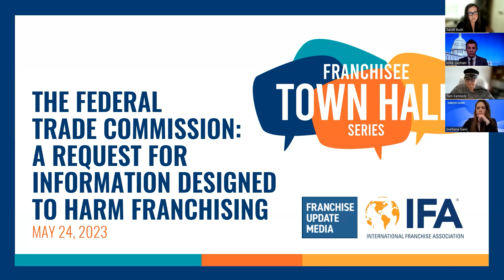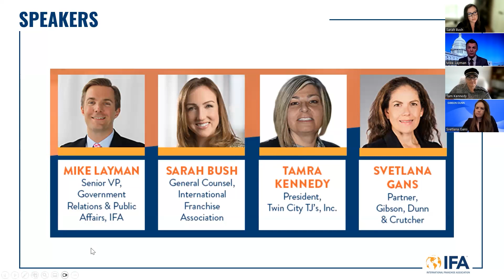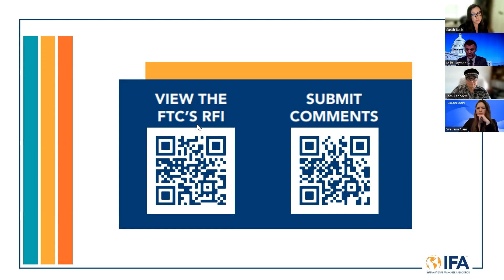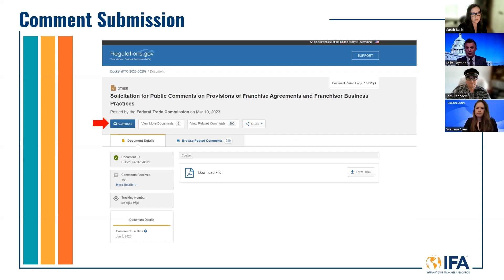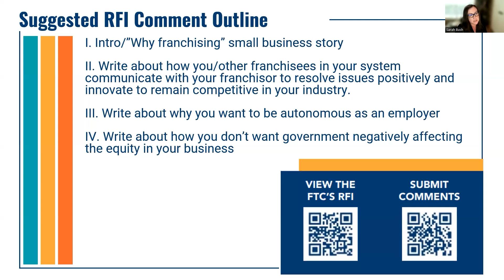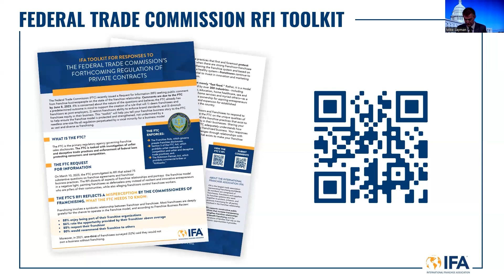Franchise Town Hall Series - The FTC: A Request for Information Designed to Harm Franchising